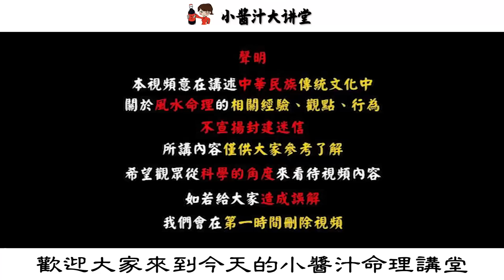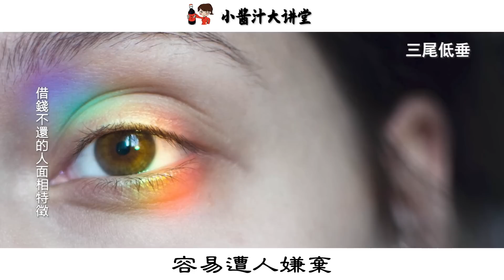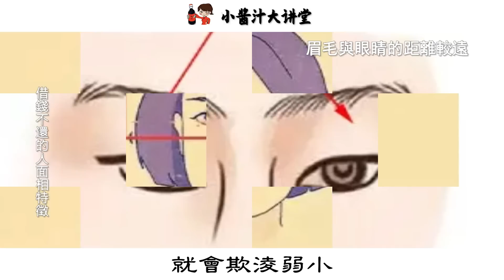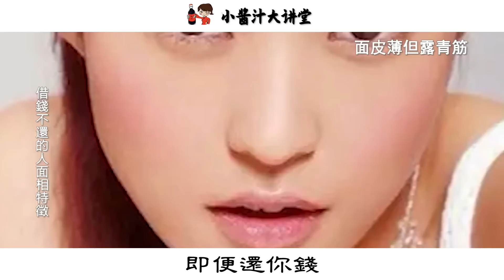13種老賴面相，借錢不還、只想騙錢，千萬別上當！生活小醬汁